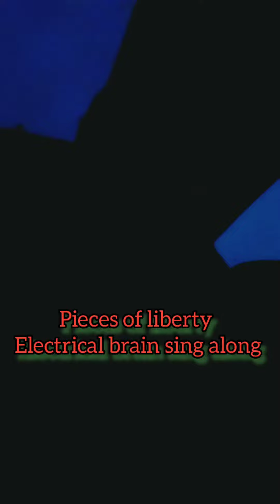pieces of liberty sing along